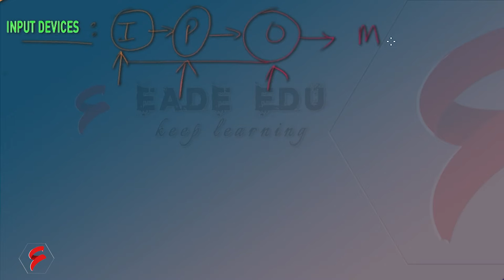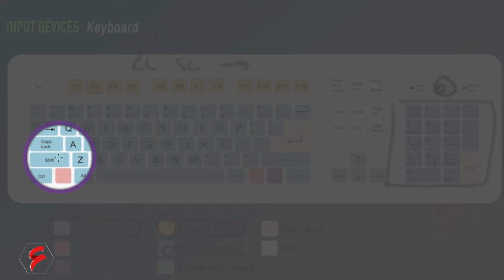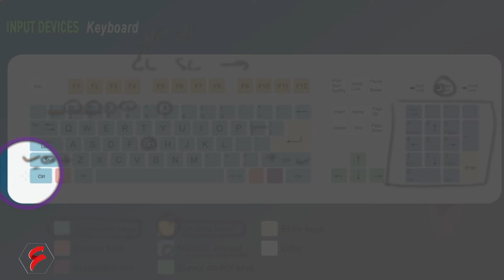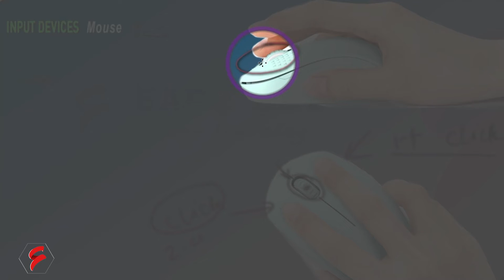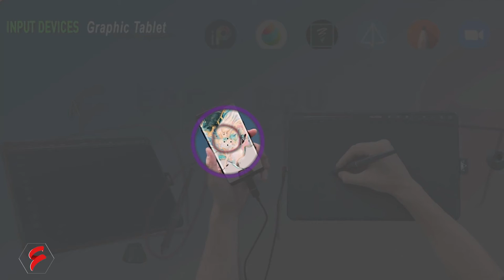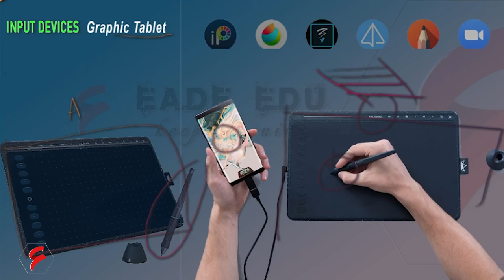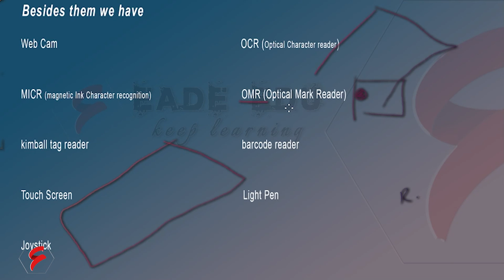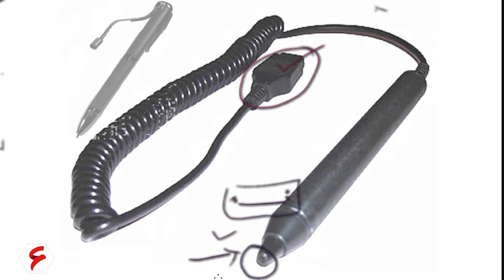Input Devices of computer | Keyboard Mouse Joystick Graphic tablet | Hindi/Urdu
In this video you will be able to know that What are input devices of computer and how they work together. how does computer work, IPO Cycle and much more.
Strictly based on the latest Syllabus and Competitive exam patterns.

This series of videos has been designed for the school going students and preparing for exams.
Tablet and pen for teaching:
Best budget Mic:
01 :- Caller mic
02 :- Table mic
03:- Stand Mic

Chapters:
Intro: 00:00
Keyboard 1:03
Mouse 6:14
Mic 08:05
Graphic tablet 9:24
Web Cam 10:35
MICR 11:05
Joystick 12:32